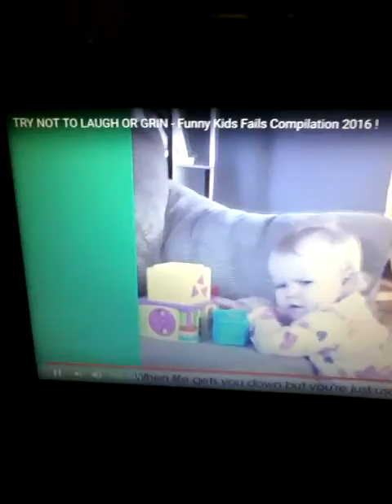Reacting to funny laughs compilation/try not to laugh or grin